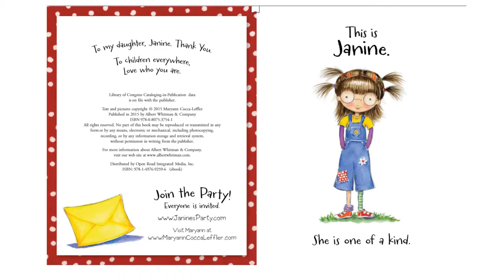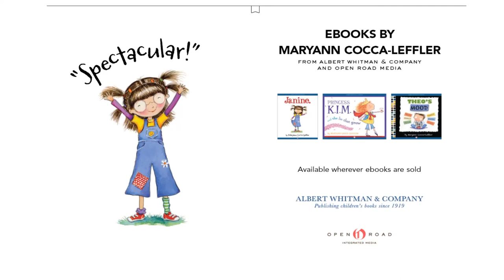Janine | Read Aloud Storytime for Kids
Janine is a story about a one of a kind kid who inspires everyone that it's okay to be different.

Meet Janine. She is one of a kind. She talks to her imaginary friends, reads the dictionary for fun, knows lots of big words, and remembers things—LOTS of things. She even has her own style of cheering! Some kids think she's strange and want her to change. They don't want her to come to their COOL party. What will Janine do? In this charming story, Janine makes a difference just by being her spectacular self!